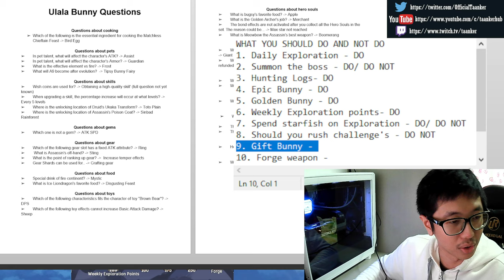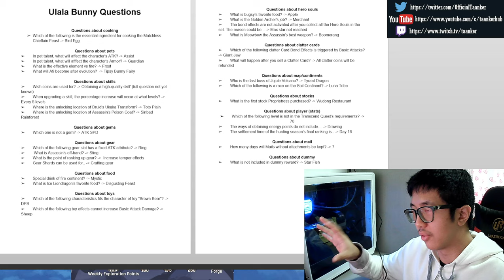Ulala Idle Adventure - Hare Burrow (What you should do and not do)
Catch the entire game-play on stream. Twitch/Stream